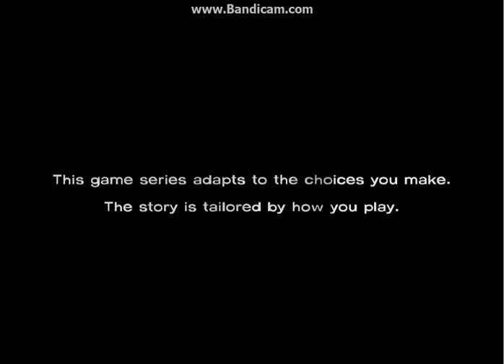THE Walking Dead EP1 Part 1